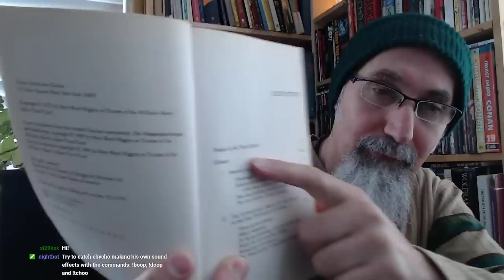Open Discussion on Relationships, the Do's and Don'ts of Human Interaction, Love and Life [ASMR]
▶️ As well as Cryptocurrencies:
Bitcoin (BTC): 1Peam3sbV9EGAHr8mwUvrxrX8kToDz7eTE
Bitcoin Cash (BCH): 18KjJ4frBPkXcUrL2Fuesd7CFdvCY4q9wi
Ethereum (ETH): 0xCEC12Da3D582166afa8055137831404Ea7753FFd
Ethereum Classic (ETC): 0x348E8b9C0e7d71c32fB2a70DcABCB890b979441c
Litecoin (LTC): LLak2kfmtqoiQ5X4zhdFpwMvkDNPa4UhGA
Dash (DSH): XmHxibwbUW9MRu2b1oHSrL951yoMU6XPEN
ZCash (ZEC): t1S6G8gqmt6rWjh3XAyAkRLZSm9Fro93kAd
Doge (DOGE): D83vU3XP1SLogT5eC7tNNNVzw4fiRMFhog

Peace.

chycho

***ONLINE PRESENCE

***Referenced Videos***